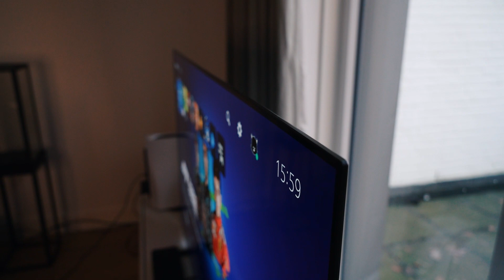FORMULE 1 SETUP MET 65 INCH TV! (Sony Bravia XR A80J Oled Unboxing - Nederlands)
Hee allemaal! Vandaag gaan we een Formule 1 Setup in de woonkamer maken met en 65 Inch TV, de Sony Bravia XR A80J OLED! En OOOOH wat is die PRACHTIG! Vond je de video nou leuk?

Keyboard: G915 Wireless (Tactile/Brown)
Mouse: G Pro Wireless (Ghost) & G502 Lightspeed
Mousepad: Powerplay & G840 XL
Headset: Logitech G PRO X
Racestuur: Logitech G923

- 4K60 Pro Capture Card
- Stream Deck
- Key Light
- Multi Mount + Flex Arm Kit
- Cam Link